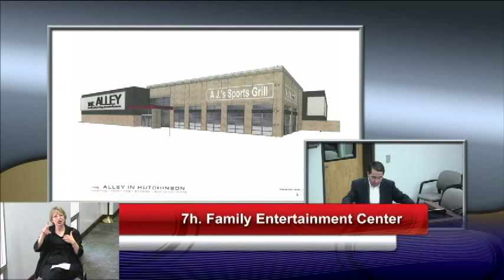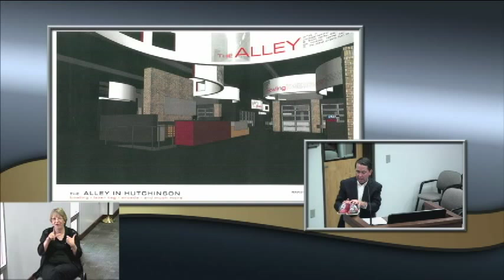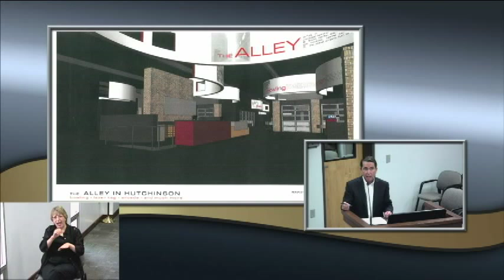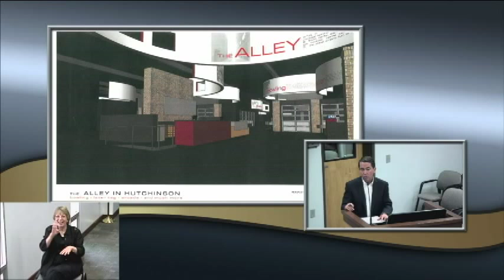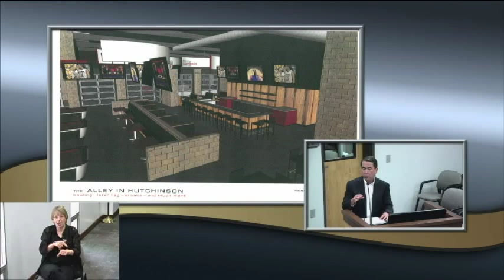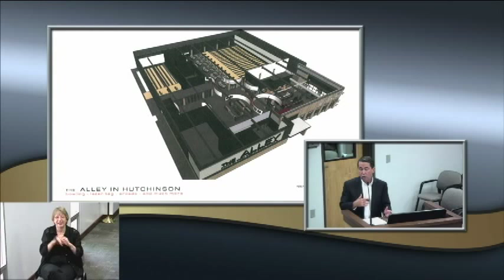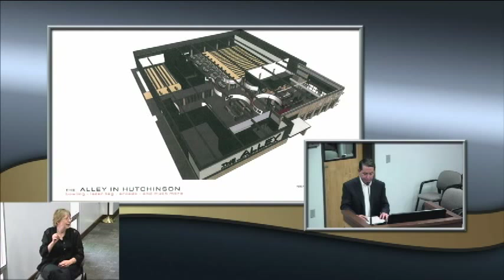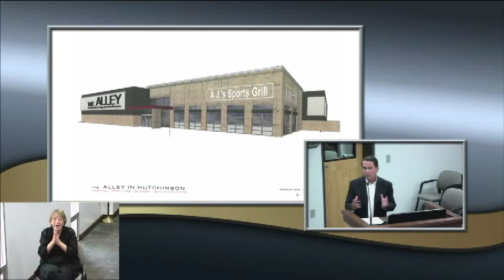Family Entertainment Center Presentation